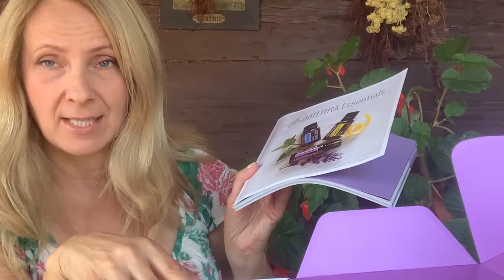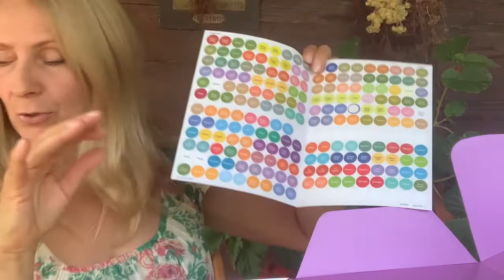Olejkowe ABC | zestaw olejków eterycznych doTTERA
Jaka jest zawartość zestawu olejków eterycznych doTTERA?
Zapraszam Cię do obejrzenia drugiego filmiku z cyklu Olejkowe ABC. W swoim cyklu będę omawiała praktyczne działanie poszczególnych olejków, podam przykłady ich zastosowań na konkretne obszary zdrowotne i podzielę się z Tobą w jaki sposób możesz podnieść wibracje swojego ciała przy pomocy olejków.

Bądź na bieżąco z warsztatami oraz spotkaniami, które dla Ciebie przygotowałam. Obserwuj wydarzenia 👉🏼

Dołącz do grupy zamkniętej dla kobiet i stań się częścią pięknej społeczności, w której znajdziesz wzajemne wsparcie. Każdy dzień tygodnia poświęcony jest innej tematyce 👉🏼

Zapraszam również na moją stronę, gdzie dzielę się wiedzą o gimnastyce słowiańskiej, ustawieniach systemowych oraz innych sposobach zarządzają swoją wewnętrzną energią

Jest mi bardzo miło, że tu jesteś. Jeżeli film Ci się podobał zostaw like oraz zapraszam Cię do subskrypcji mojego kanału na YouTubie :)